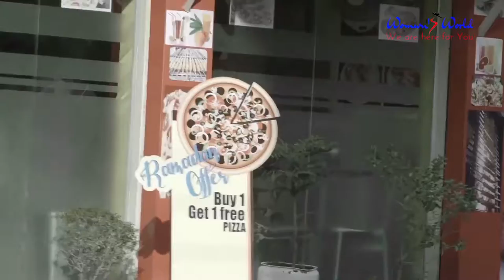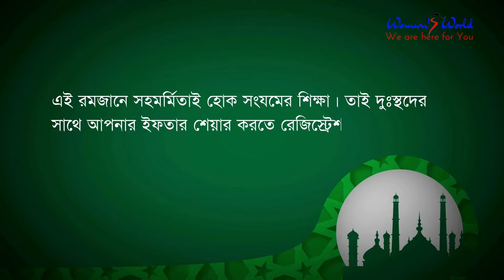Knorr Healthy Recipe EP 7 | Best Shortcut Recipe Ever | Women's World Ranna Ghar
Suggested View : womens world ranna,Wonen’s World Ranna Ghar,১০ মিনিটে রান্না,ব্যাচেলরদের রান্না,মেধা বিকাশের জন্য যেসব খাবার খাওয়াবেন,womens world ranna ghor,cooking in 10 minutes,viral recipe videos,viral recipes,Bangla ranna recipe,বাংলাদেশি রান্না,রান্নাবান্না,হলের রান্না,শিশুর পুষ্টিকর খাবার রেসিপি,how to cook chicken,Best Shortcut Recipe Ever,Women's World Ranna Ghar